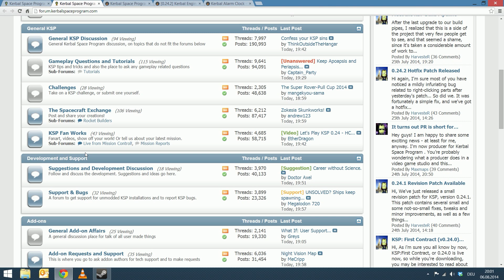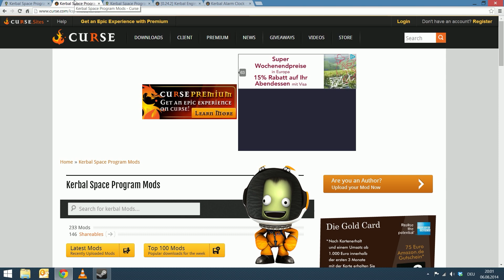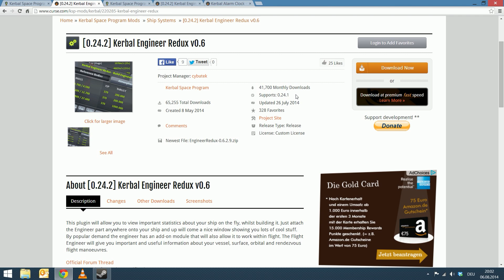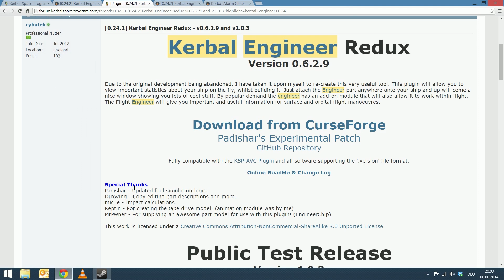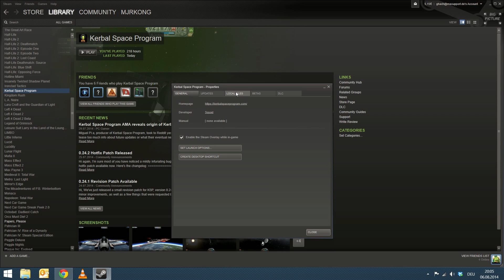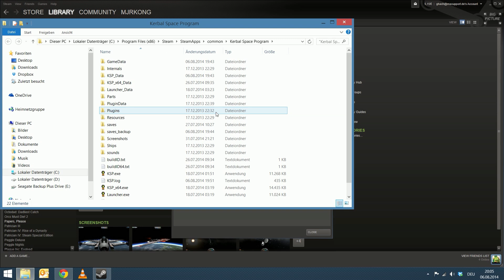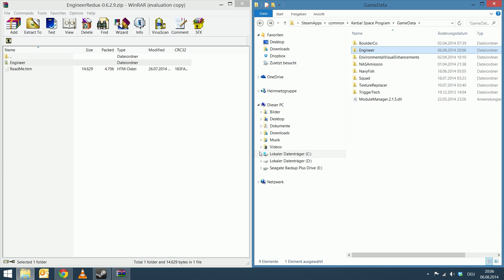KSP Tutorial: Mods installieren (deutsch - Kerbal Space Program)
Für Kerbal Space Program gibt es einen Haufen toller Mods, oder Add-ons zum ausprobieren, die einem das Leben erleichtern (z.B. Kerbal Engineer) oder das Spiel verschönern (Visual Enhancement Mod), oder gar neue Teile oder mehr Realismus zum Spiel hinzufügen (K9, Deadly Reentry, Ferram Aerospace). Wie man die meisten mods installiert, erfahrt ihr in diesem kurzen Tutorial.